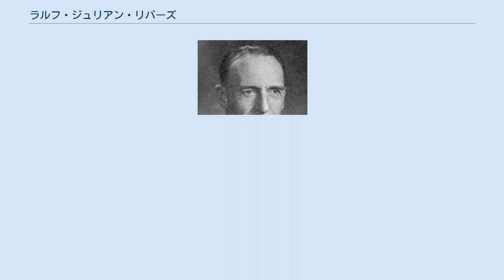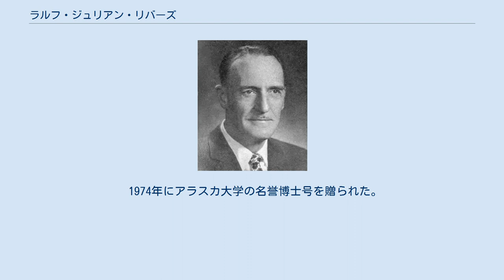ラルフ・ジュリアン・リバーズ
ラルフ・ジュリアン・リバース(英語：Ralph Julian Rivers, 1903年5月23日 – 1976年8月14日)は、アメリカ合衆国・シアトル出身の政治家。
アラスカ州選出初のアメリカ合衆国下院議員。
 ワシントン州シアトルで生まれたリバーズは、アラスカ州フラットのグラマースクールに通学し、シアトルのフランクリン高校を卒業。
1921年から1923年までフラットで金鉱父として働き、1929年にワシントン大学で学士（法学）を取得した。
 大学卒業後は個人開業の弁護士として活動し、1933年から1944年までアラスカ地区連邦地方裁判所の第4部門(フェアバンクス)で検事を務めた。
1945年から1949年までアラスカの司法長官に選出され、アラスカの雇用安全委員会議長(1950年 - 1952年) 、フェアバンクス市長(1952年 - 1954年)、アラスカ都市連盟会長(1954年)を歴任した後、1955年にアラスカ上院議員を務めた。
 1958年7月7日にアラスカ州法が制定され、リバーズは同年11月に行われたアラスカ州として初の下院議員選挙で当選を果たした。
第86議会から第89議会まで4期連続で下院議員を務めた後、1966年選挙で落選し、1966年12月3日に辞任した。
 1974年にアラスカ大学の名誉博士号を贈られた。
 1976年8月、ワシントン州チェホールズで死去。
サンセットメモリアルガーデンに埋葬された。